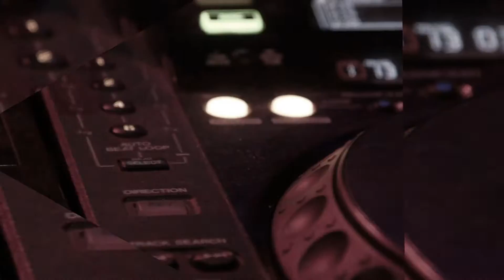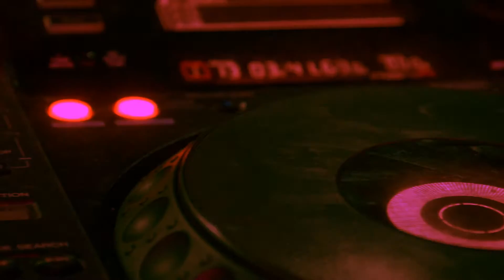BJ54321-My life a movie(official audio)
✔ BJ54321 MAKE IT BOUNCE Additional keyword
new hip hop,new hip hop music,rap music,newhiphop,2021 rap songs,rap april 2021,
top songs of 2021,top 50 rap songs,new songs of 2021,best songs of 2021,new rap songs 2021,
top songs of april 2021,top 50 songs april 2021,best rap songs 2021,top 50 songs,top 100 songs,
top songs april 2021,top 100 songs april 2021,top 100 songs of 2021